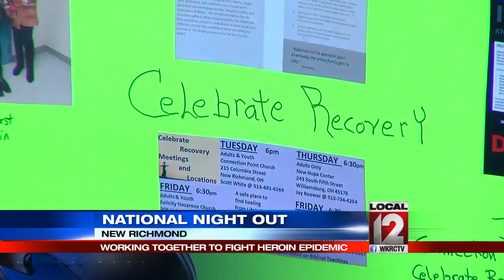National Night Out: police, neighbors work to fight heroin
NEW RICHMOND, Ohio (WKRC) - New Richmond police officers and firefighters gathered for the annual National Night Out celebration and they had some company.

River Rats for Recovery, an all-volunteer group that works to get addicts into treatment, set up a table at the event. Children were excited to get a look inside police cars and fire trucks. The event is a way for the community to get to know their first responders better.

"There's no doubt that with what's been going on around the country that it is of upmost importance that we reach out to our community and let them get to know us one-on-one," said police Chief Randy Harvey.

New Richmond is a community that has not been immune from the impact of the heroin epidemic. The River Rats have worked with police and the community to save lives.

"Our police are doing all that they can between, they're working really well between them, narcotics unit, the sheriff's office, they're doing an awesome job but New Richmond is no different than any other town or community. We care enough we're going to step up and offer help to people," said Shirlene Martin, a founding member of the River Rats.

Martin said she believes her group has taken 50 or more people to treatment over the last two years. The fire chief believes things are improving in the village.

"We do still occasionally get the overdoses but I think with it just being the epidemic that it is country-wide you're always going to have some kind of activity that way," fire Chief Vince Bee.

Friday, July 29, suspected heroin dealer Allen "Ace" Johnson was taken into custody on Washington St. The community is working together in the fight against heroin.

"There is that law enforcement side of it, too. We want people to know that if they're going to come into this town and deal and sell heroin we're going after them," Chief Harvey said.

Since last Friday, three people have overdosed in New Richmond. One person died and two were treated and survived.

Anyone in New Richmond who is looking for help in getting into rehab can call the River Rats for Recovery at or click here for information